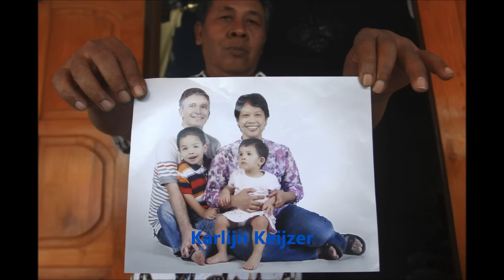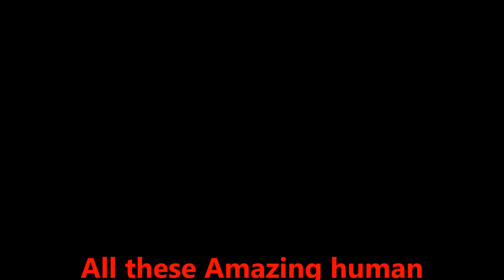MH 17 Passengers ALIVE before Crash Victim Photos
Malaysian Airlines Plane 17 Passengers Before Crash ALIVE Photos , RIP Victims , God bless them guys .
Such Beautiful Souls perish like that , it feels soo sad to me . Damnn like they might be having a lot of plans in their lives ryt , like to do that or like 5 years from now I have to do this etc and they just get wiped out in mid air .I love them very much . Only thing i can do to honour those amazing souls is to make a video so i did it . RIP  I believe everyone on earth is born with a unique life purpose of their own . Mine is to love, entertain and inspire you so I love you all living on this planet  , i dont know why . Be happy , dont fight !